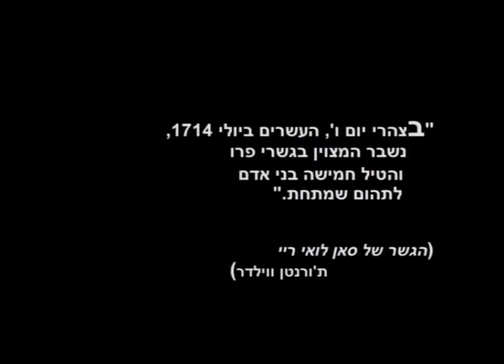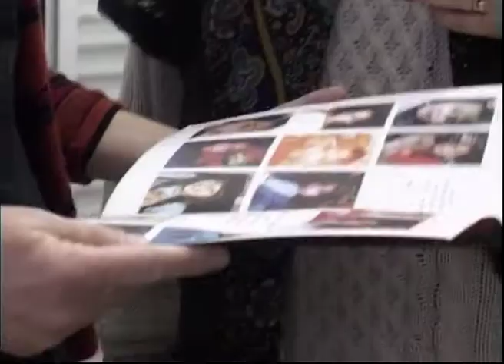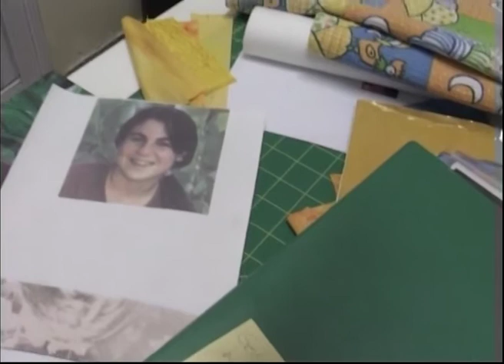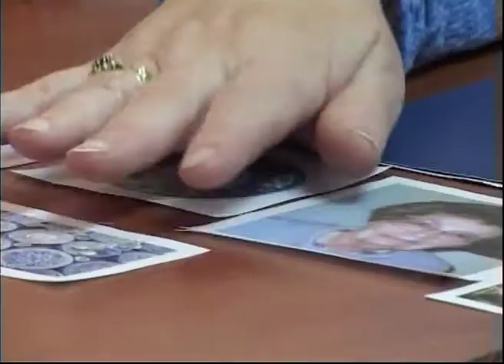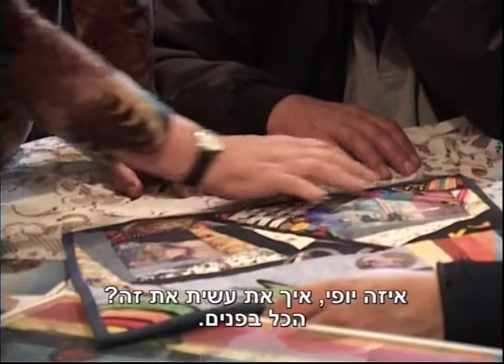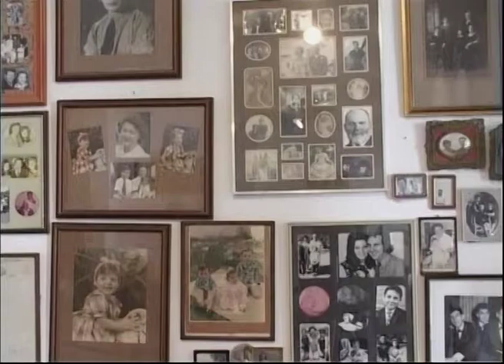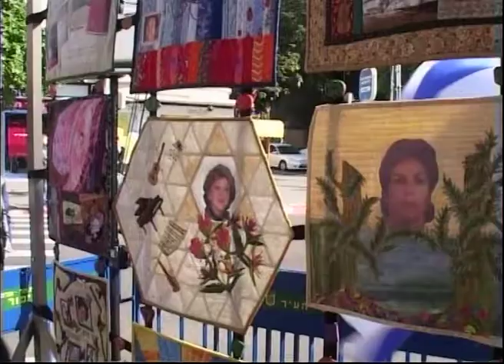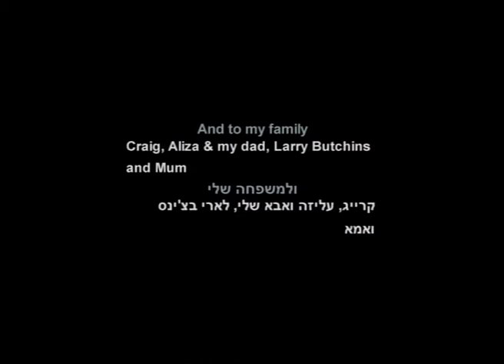Patches טלאים: Documentary by Camilla M. Butchins, (DV, 29", 2006)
An intimate and personal documentary following my mother as she makes a memorial quilt for the 13 victims of the Purim 1996 suicide bombing in Tel Aviv,  which include her sister and mother.